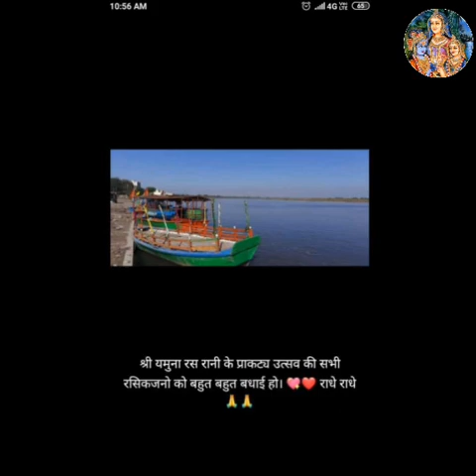.**आदि खंड जीव दसा *(236-च)-29-6-2019*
*कुंज बिहारी श्री हरिदास*
आदि खंड
जीव दसा
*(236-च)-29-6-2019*